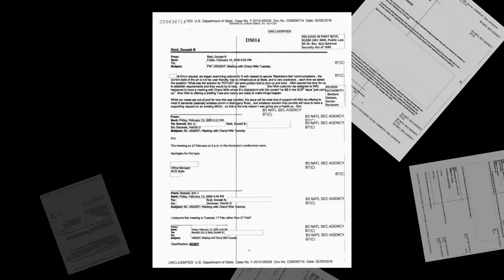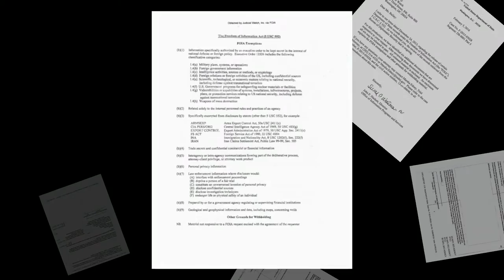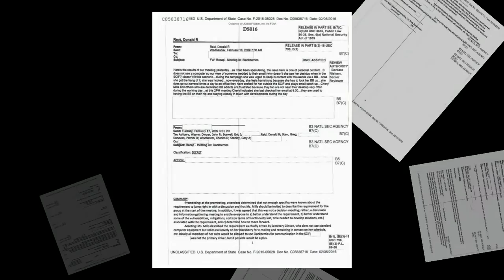Hillary Clinton's Emails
HILLARY & BILL CLINTON - BILLS
$109 million of them since leaving the White House to be exact.
Today, they've released their tax records showing they've made $109 million given to charity in the form of their own foundation (hmmm) and that was right after stealing White House furniture before they left, then pimping out Bill at the opening of every envelope and cutting of every ribbon to get rich. He's also available for weddings and Bar Mitzvahs.
Irrespective of all that  they still haven't addressed the matter of their offshore accounts in Grand Cayman that they don't pay taxes on.
The Clinton's Have Three Cayman Island Accounts.

Securities and Exchange Commission documents and financial- disclosure forms filed by Hillary Clinton show that Bill Clinton, 61, has a financial stake in three investment entities registered in the Cayman Islands by Burkle’s Yucaipa Cos. LLC.

In 2004, Hillary Clinton, a New York senator, said she wanted to close the “loopholes” for “people who create a mailbox, or a drop, or send one person to sit on the beach in some island paradise and claim that it is their offshore headquarters.”

Additionally, the Politico web site has stated that Hillary, who is lagging behind rival Barack Obama in the popular vote, delegate count, super delegate support, hairstyle polls, just everything, has not accounted for 18 million dollars of income.

The Politico web site. They're always kicking Hillary when she's down, really.

"UPDATE: The interesting part of course, is the roughly $18 million that the summary doesn't account for."